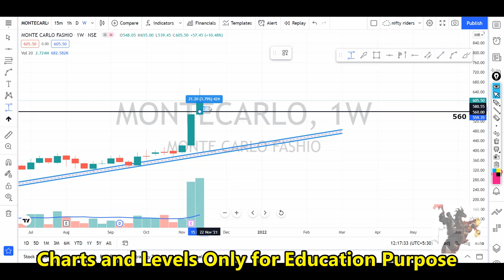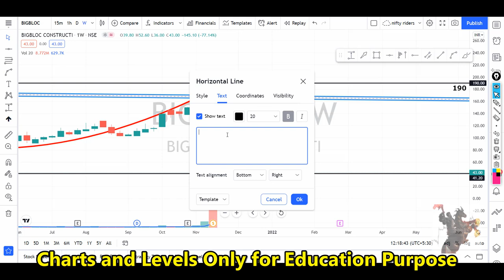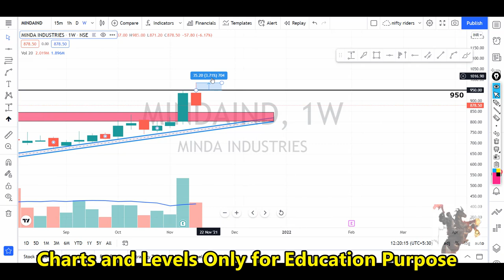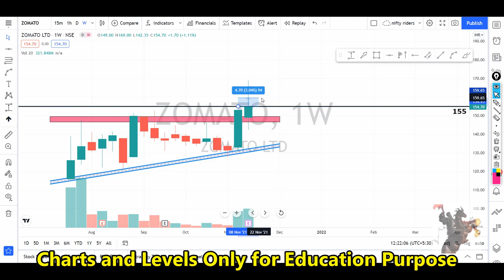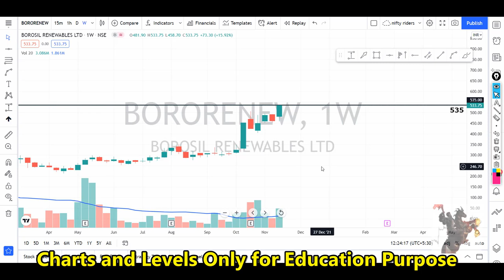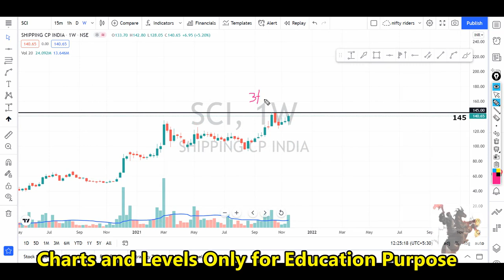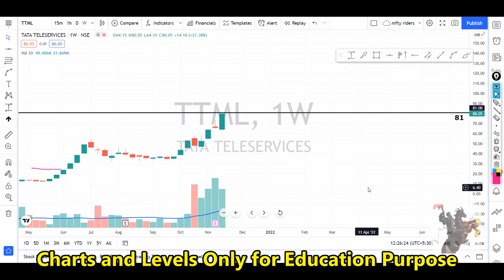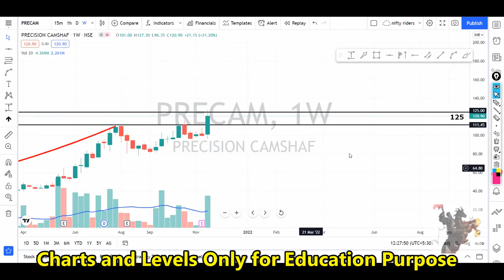പറക്കാൻ റെഡിയായ ബ്രേക്കോട്ട് സ്റ്റോക്കുകൾ🔥🔥for Nov| price action pattern |swing strategy Malayalam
ചെയ്യുക.

1. Click on my service link below and download FrontPage App from Play Store or iOS app store

 🔥🔥🔥 Super paid Trading Strategies Click below 🔥🔥🔥